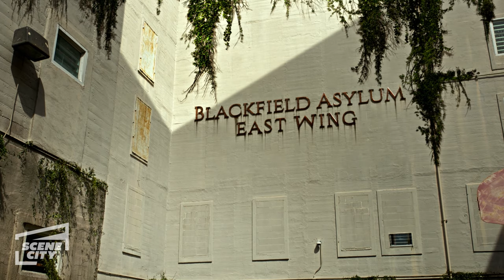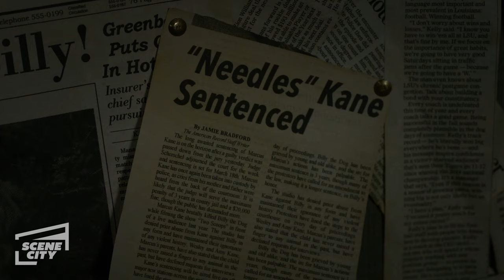The Origin of Sweet Tooth | Twisted Metal (Will Arnett, Mike Mitchell, Stephanie Beatriz)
Sweet Tooth (Will Arnett) returns to Blackfield Asylum and takes Stu (Mike Mitchell) down memory lane. He gives him a tour explaining why he was sent away and introduces Stu to his parents...

From Season 1, Episode 7: NUTH0UZ

Twisted Metal is a high-octane action comedy based on an original take by Rhett Reese & Paul Wernick (Deadpool, Zombieland) and written by Michael Jonathan Smith (Cobra Kai), about a motor-mouthed outsider offered a chance at a better life, but only if he can successfully deliver a mysterious package across a post-apocalyptic wasteland.